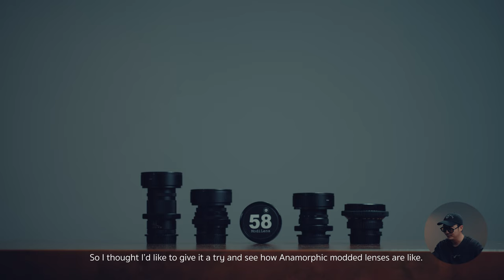ANAMORFAKE - Getting the Anamorphic look with these vintage lenses!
We all know and love the beauty of Anamorphic.
But often times, it can be so expensive and harder to use.
Here I'd like to recommend a set of my 'ANAMORFAKE' lenses
that has been modified to get the 'ANAMORPHIC' look.